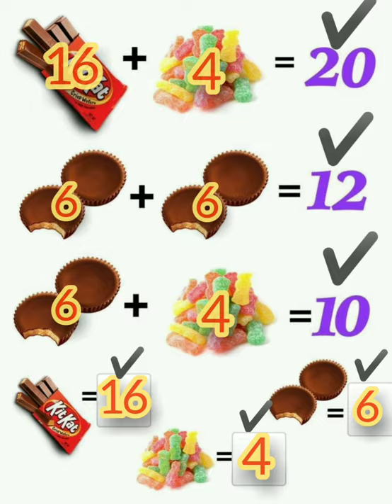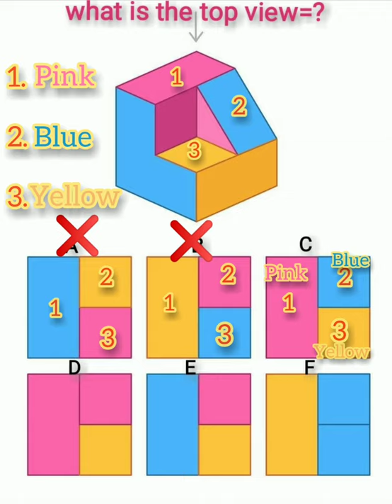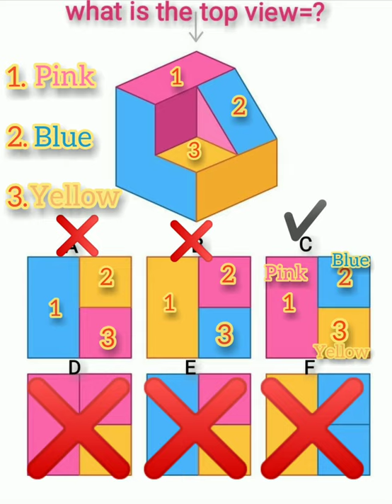IQ test and solutions, Puzzles game, Improve your and your children's brain.